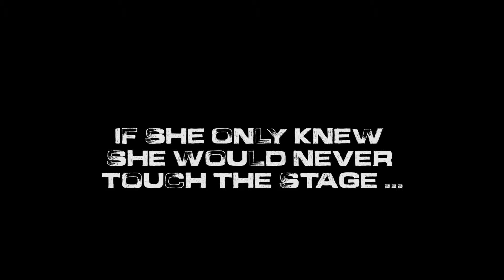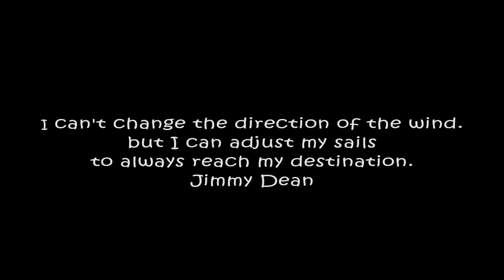Lionzden Productions Presents- Lexlu - Twerk (Offical Video Release Party)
Capturing Life In Motion with Lionzden

Filmed and Edited by LionZDen

IG and Twitter: @Lionzdenz

"quotation of excerpts in a review or criticism for purposes of illustration or comment; quotation of short passages in a scholarly or technical work, for illustration or clarification of the author's observations; use in a parody of some of the content of the work parodied; summary of an address or article, with brief quotations, in a news report; reproduction by a library of a portion of a work to replace part of a damaged copy; reproduction by a teacher or student of a small part of a work to illustrate a lesson; reproduction of a work in legislative or judicial proceedings or reports; incidental and fortuitous reproduction, in a newsreel or broadcast, of a work located in the scene of an event being reported."